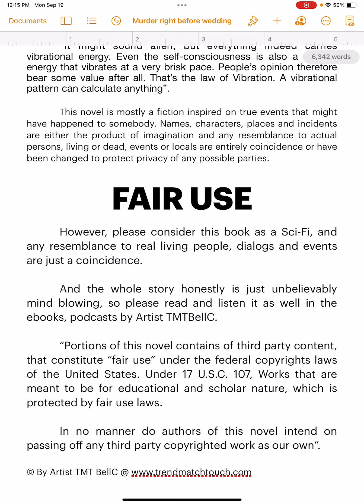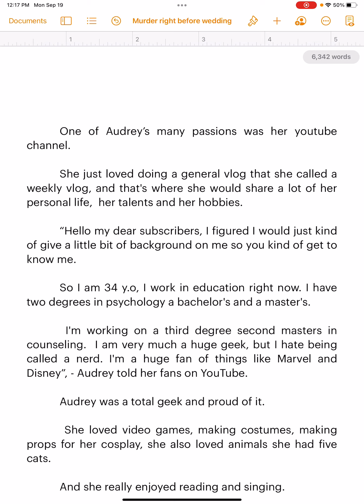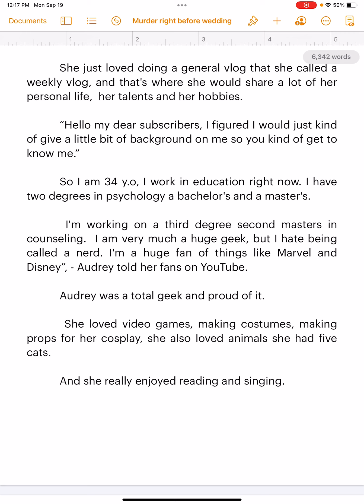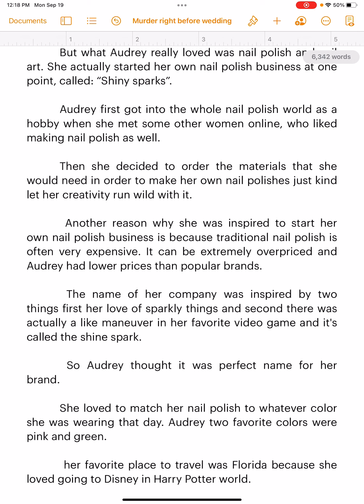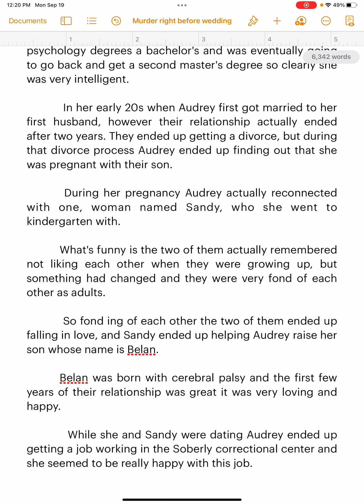Murder before wedding Novel TMTBellC